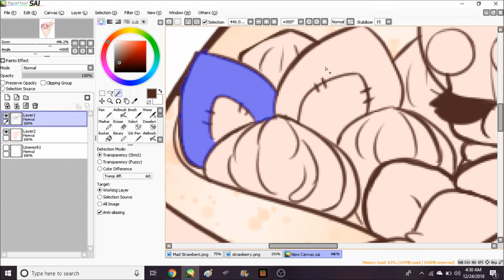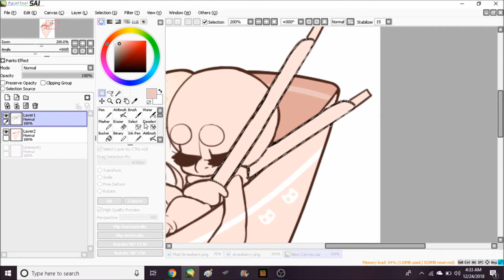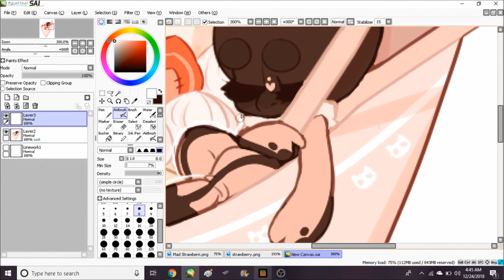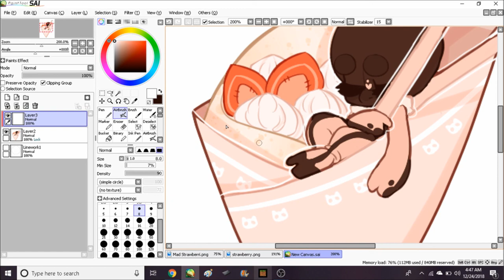StrawBerri in a crepe: SPEEDPAINT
This is a speedpaint of my sona Berri, who is a Dessert themed gecko, It's really jumpy and i'm not sure why, I probably should've let my OBS warm up before I started X'D.

Feels Like Spinning